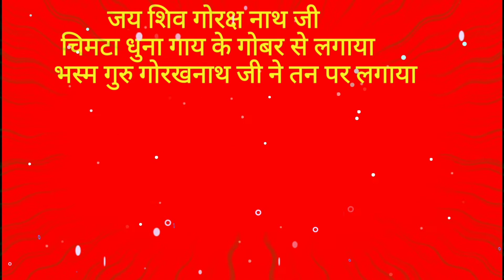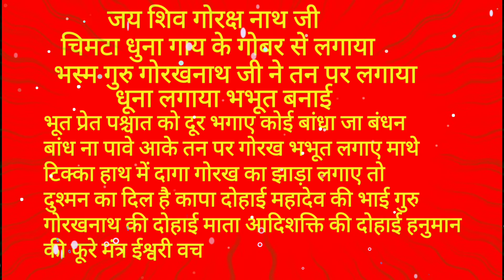शीघ्र निवारण भूत प्रेत का